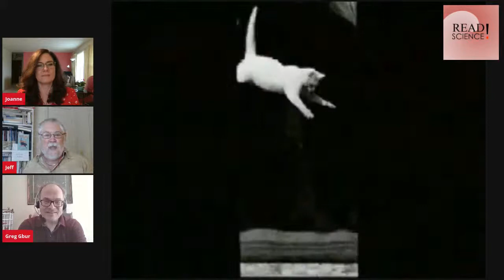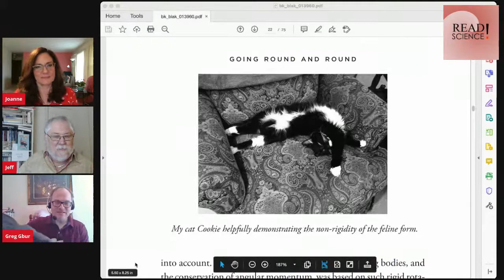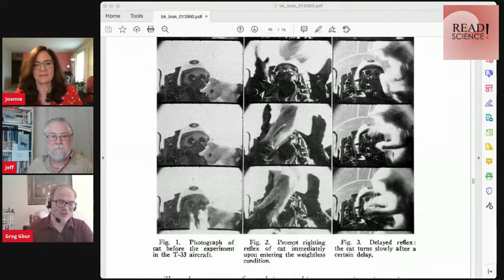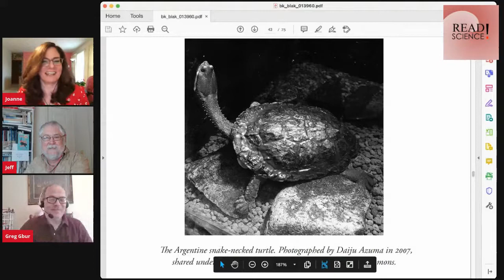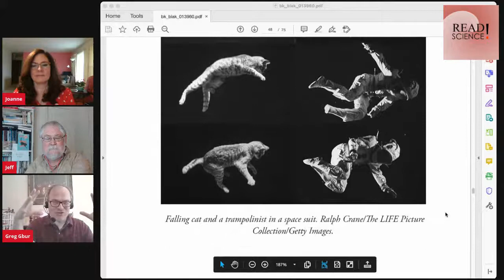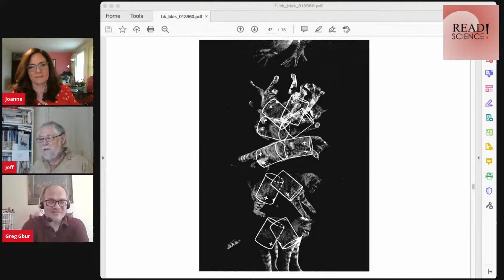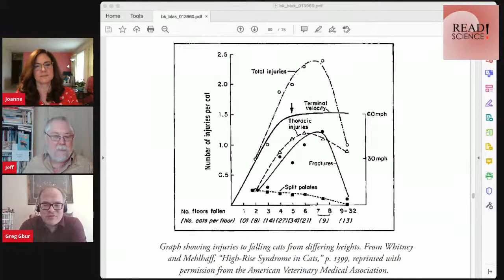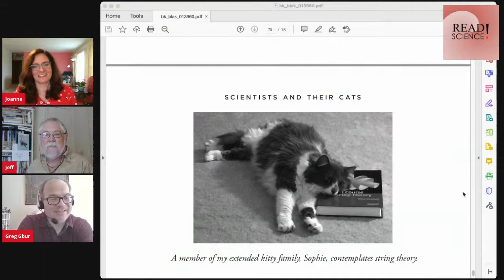"Read Science!", S14:E02, "Falling Felines" Edition, with Greg Gbur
Streamed live on 28 April 2021.

Joanne and Jeff spoke with physicist, author, and ailurophile extraordinaire, Greg Gbur about his book, "Falling Felines and Fundamental Physics: A Headlong Dive into the Science of How Cats Land on Their Feet".

Like "Read Science!" on Facebook to hear about upcoming programs, easy links to the archive, and news about RS! guests